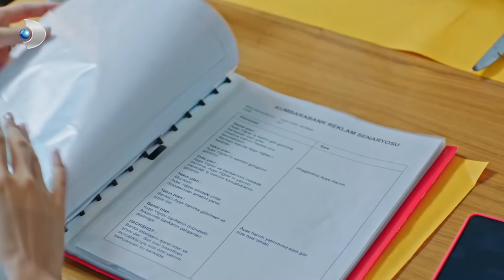Ayşe ve Kerem Parasız Yaşamaya Çalışıyor - Afili Aşk 13. Bölüm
Afili Aşk 13. Bölüm - Ayşe ve Kerem parasız yaşamaya çalışıyor.

 Ceyda'nın dolduruşuyla Ayşe ve Kerem'in yanına gelen Muammer, onların evliliği hakkında söyledikleriyle ortalığın karışmasına sebep oluyor! Bu konuşmaları ise Muhsin Bey duyunca, korkulan oluyor!
Afili Aşk 11 Eylül Çarşamba yayınlanan yeni bölümde sahte evliliği öğrenen Muammer’in eve beklenmedik ziyareti, Kerem ve Ayşe’yi sırlarının ortaya çıkma tehlikesiyle karşı karşıya bırakır. Muammer'in söyledikleriyle şoka giren Muhsin Bey ise aniden fenalaşır. Muhsin Bey'in sağlık durumu giderek daha da endişe verici bir hal alır.

Öte yandan Modamu heyecanla büyük bir şirket ortaklığına imza atmak için hazırlanır. Ancak Kerem’in gözaltına alınması bütün hayalleri yıkar. Ancak Ayşe'den gelen sürpriz hamle rüzgarın yönünün değişmesine sebep olur. Kerem ise babasıyla tartıştığı için gurur yapar ve evi terk eder, işi de bırakır. Bir süreliğine Volkan'da kalmak istese de Rıza duruma el koyar ve onları tuttuğu gibi kendi evine getirir.

Kerem, İstanbul’un çok eski tekstilcilerinden olan Yiğiter ailesinin yakışıklı ve çapkın oğludur. Yaratıcı zekasıyla zamana yenik düşmek üzere olan aile şirketini bir start - up çalışmasıyla sektörün lideri haline getirmiştir. Getirmiştir ama babası Muhsin’in gözünde adam olamamıştır. Çünkü Kerem yiyip içip, gezip tozup, her çiçekten bal alma şiarıyla hayatını yaşayan biridir.

Keremlerin atölyesinde işçi olarak çalışan Ayşe de biri despot, diğeri hayırsız iki ağabeyi kontrolünde renksiz, tatsız bir hayat yaşayan zeki, güzel ve kalbi iyilik dolu bir kızdır. Tek umudu, bir süredir sevgili olduğu Berk ile evlenmek ve bu hayatı geride bırakmaktır. Ancak ağabeyleri onu mahallenin zengin çocuğu Sabri ile evlendirmek isteyince Ayşe, Berk’e bir an önce evlenmeleri gerektiğini söyler. Bunu duyan Berk ortadan kaybolur.

Yapım:
ARC Film

Yönetmen:
Serdar Gözelekli

Senaryo:
Barış Erdoğan, İlker Arslan, Kübra Sülün, Okşan Tavaslıoğlu

Görüntü Yönetmeni:
Tahir Canlı

Sanat Yönetmeni:
Tolga Coşkuntuna

Oyuncular:
Çağlar Ertuğrul (Kerem), Burcu Özberk (Ayşe), Altan Erkekli (Muhsin), Benian Dönmez (Melahat), Neşe Baykent (Yelda), Taner Rumeli (Rıza), Serkay Tütüncü (Volkan), Asena Tuğal (Hülya), Uğur Uzunel (Erkut), Zeynep Tuğçe Bayat (Ceyda), Yılmaz Kunt (Berk), Ozan Dağgez (Samet), Güzide Arslan (Gonca), Beril Pozam (Nazmiye), Umutcan Ütebay (Sabri), Vural Ceylan (Kadir), Banu İnan (Nermin), Hira Su Yıldız (Buse)